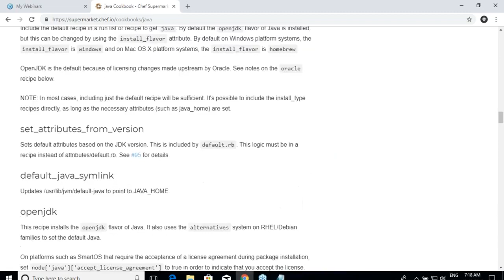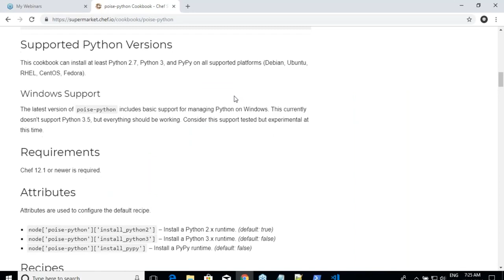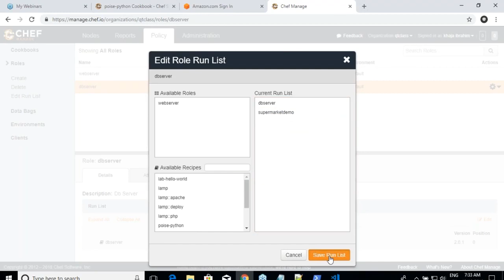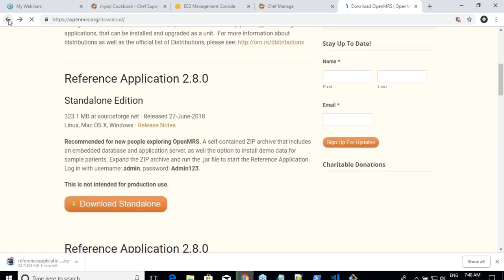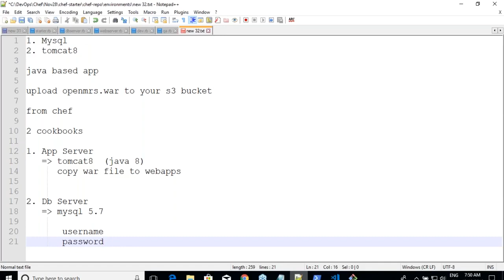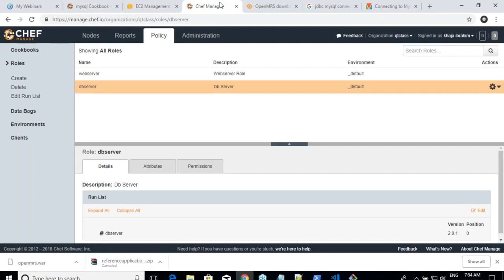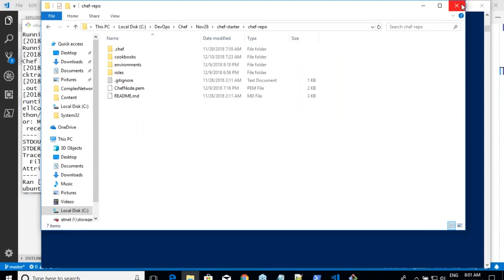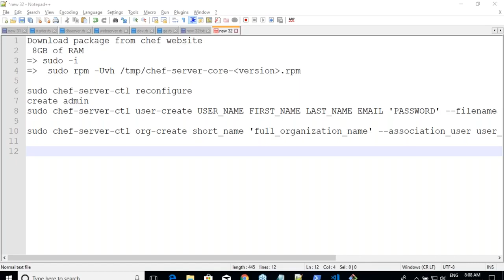Master in Devops Chef | Chef Supermarket Tutorial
in this Chef supermarket tutorial, you will learn about how to use chef supermarket to deploy apps.
Supermarket is the Chef community’s central clearinghouse for sharing cookbooks, tools, and plugins. It is a place for Chef community members to download community cookbooks, collaborate on cookbooks, and upload cookbooks to be used by other community members. It is also the place to share information about tools that improve Chef’s ecosystem. The Supermarket makes it easier to start participating in Chef’s open-source projects by allowing individuals and corporations to sign and manage their Contributor License Agreements (CLA’s).